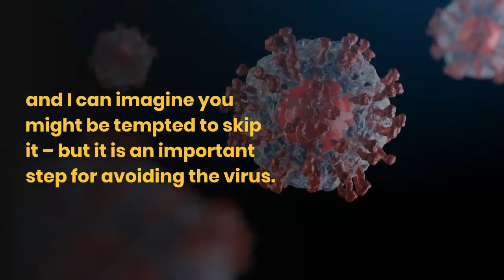How Often Should I Wash My Face Mask?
Some advice to protect ourselves from coronavirus it's my first video to start channels